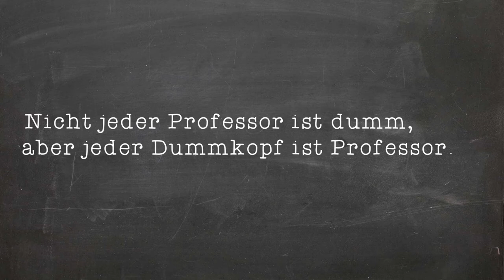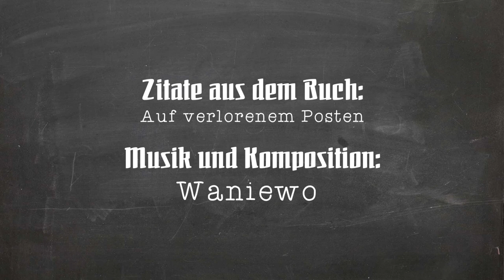60 Sekunden für: Nicolás Gómez Dávila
Gedanken des Kolumbianers Nicolás Gómez Dávila (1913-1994) aus seinem Buch "Auf verlorenem Posten".